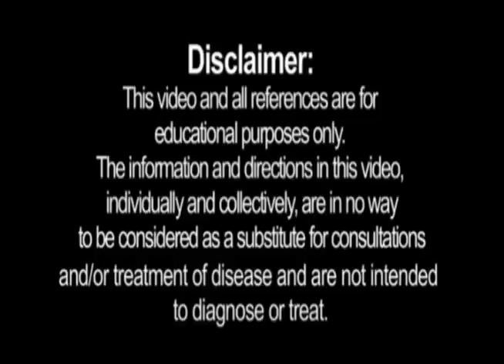Glaucoma Treatments - How To Treat Glaucoma Naturally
- Get your free Vision Improvement Toolkit to learn more about natural Glaucoma Treatments!